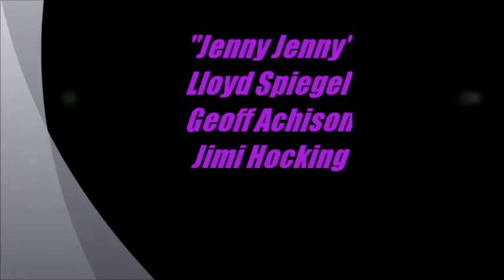Jenny Jenny by Spiegel / Achison / Hocking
Recorded live @ the East Brunswick Club in Feb 2011 for "When the levee breaks" Qld flood fundraiser. Lloyd Spiegel, Geoff Achison, Jimi Hocking backed by Dream Boogie on stage together.
Filmed by Shaun Kirk, edited by Tony Green & approved by Danny Clark.